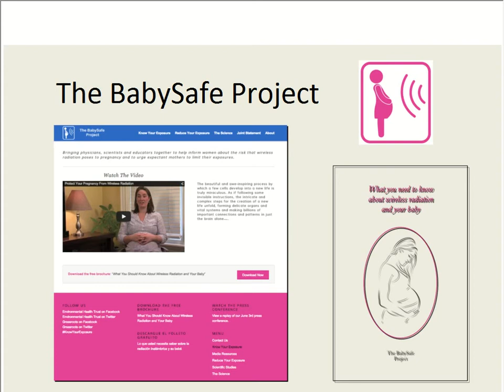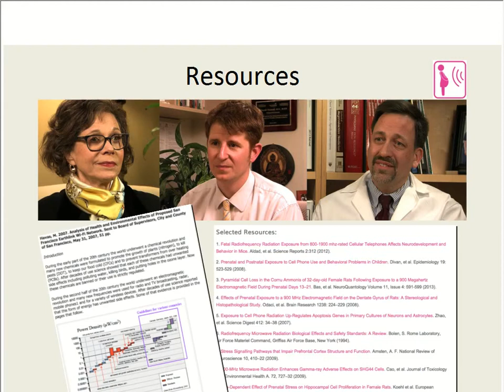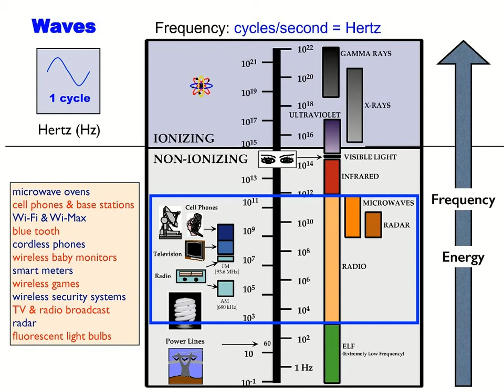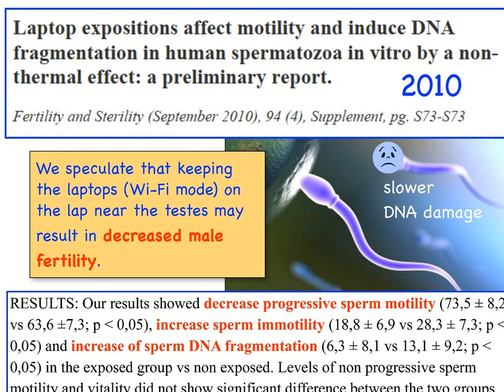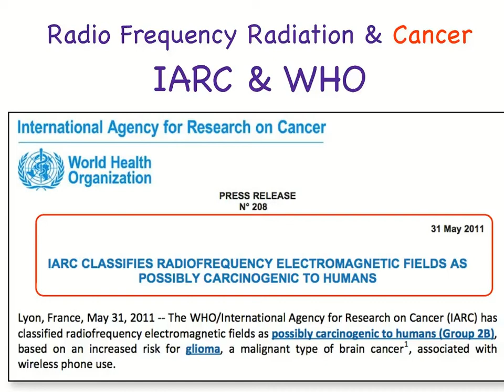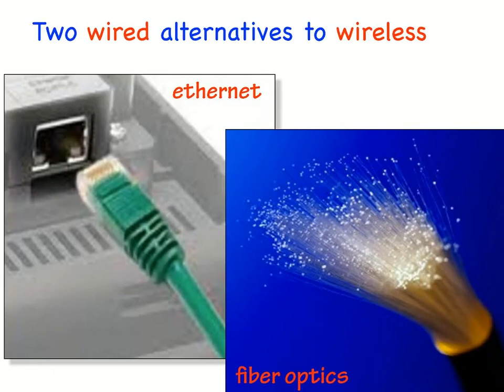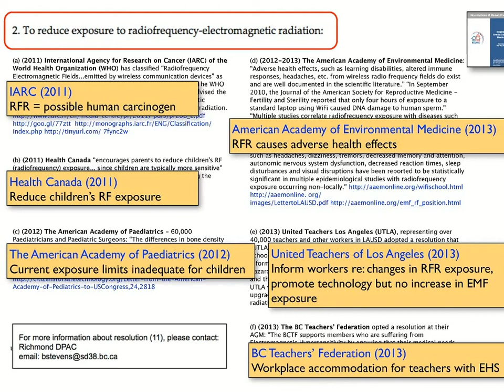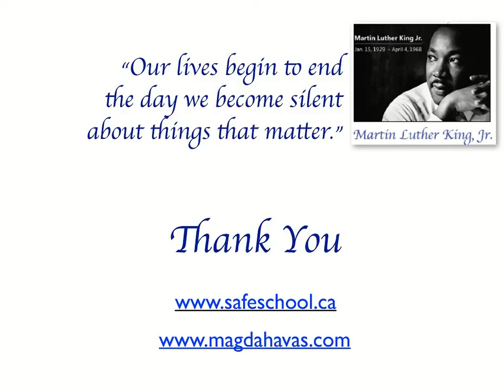Webinar: Risks of Wireless Technologies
NYSUT Health and Safety presents a webinar by by Patti Wood, Executive Director, Grassroots Environmental Education, Visiting Scholar, Adelphi University College of Nursing & Public Health.